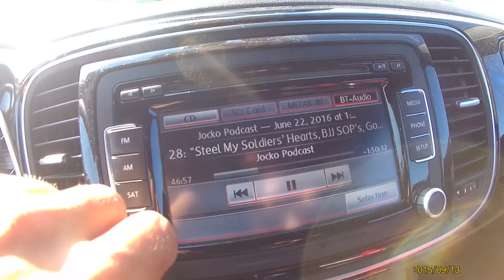How to defeat your inner dirty cone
Whats up dirty cones.

Check out the Jocko Willink podcast this week 28: “Steel My Soldiers’ Hearts, BJJ SOP’s, Going Back to College, Leadership, Who’s Standard to Follow

Mission first means people first
before personal desires and comforts

Meditation
Suffer in Silence

Injury prevention

More Conefit Love. Totally impressed by those guys

Hooyah